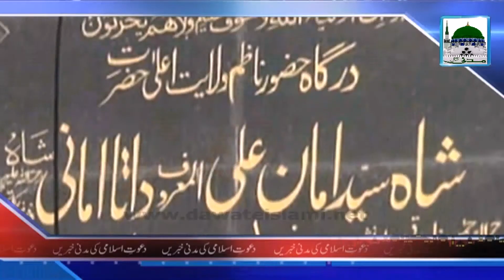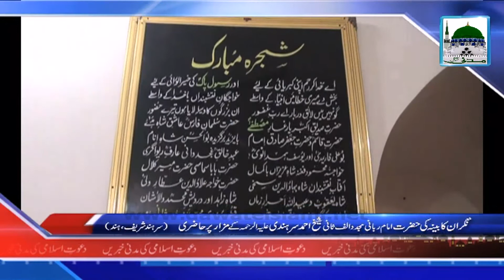News Clip 03 Jan - Nigran e Kabina ki Hazrat Shah Syed Aman Ali kay Mazar Per Hazri - Hind.mp4